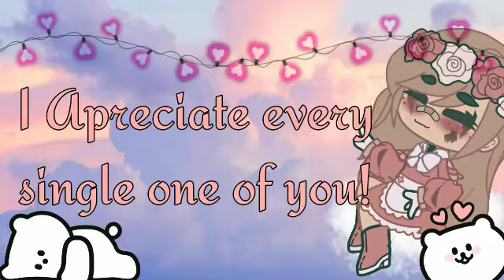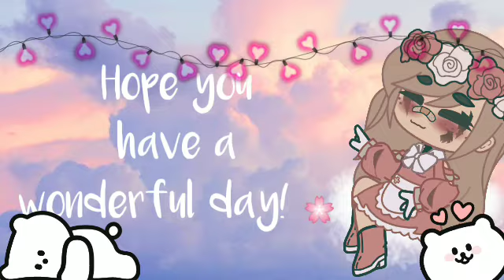1 year speacial! // gacha life